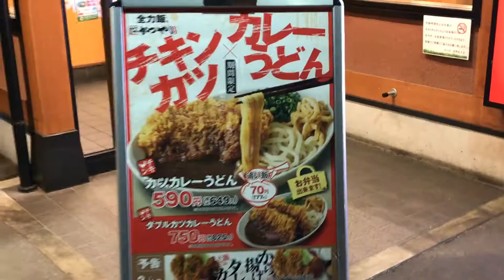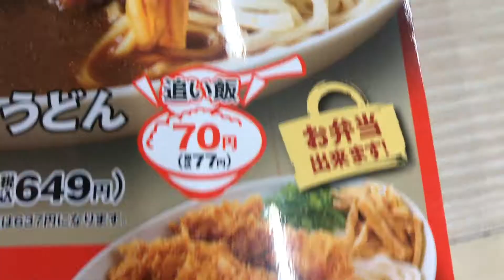今度はうどん♪チキンカツカレーうどん かつや期間限定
かつやが今度は期間限定&数量限定メニューでカレーうどんを発売♪
めんつゆで和風に仕上げたカレースープは、辛くなくて食べやすいです('ω')ノ！
でもこれ、絶対ご飯欲しくなりますよ(;^ω^)ｗ